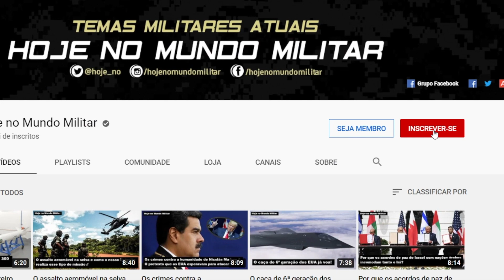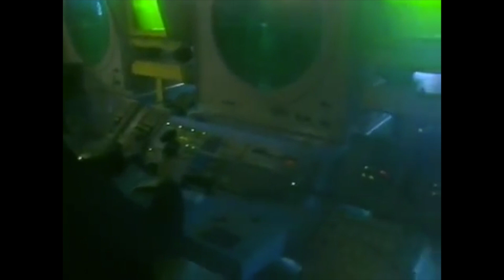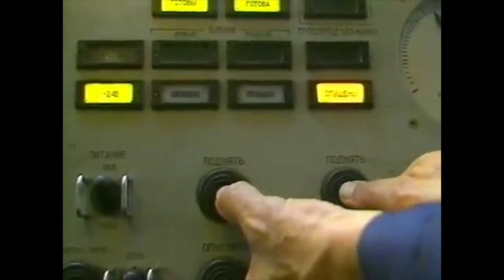Por que a Rússia está ficando para trás na corrida pelos porta-aviões?